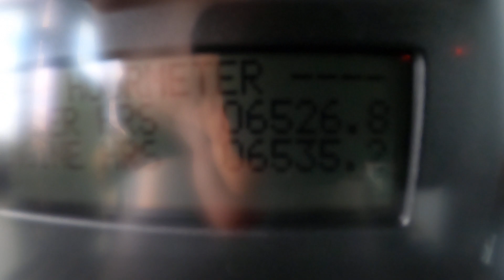Demonstration video Volvo G940B Motor Grader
Volvo G940B Motor Grader @deltamachinery278